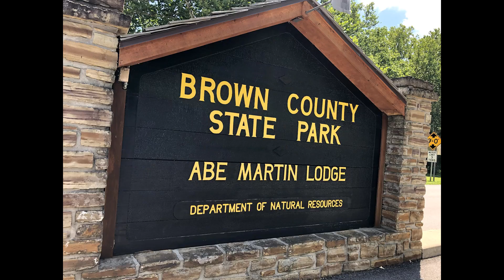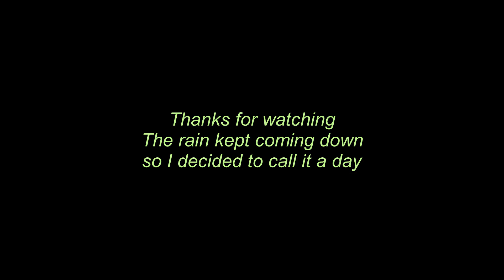Brown County State Park , Strahl Lake & Ogle Lake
I went to Brown County State Park and checked out the trails around Strahl Lake & Ogle Lake. I was planning on checking out other trails as well , but the rain storms moved in and changed my plans.